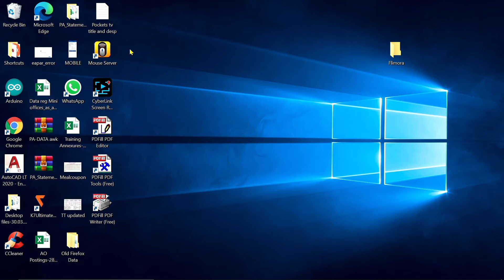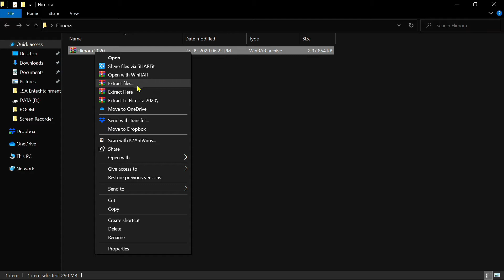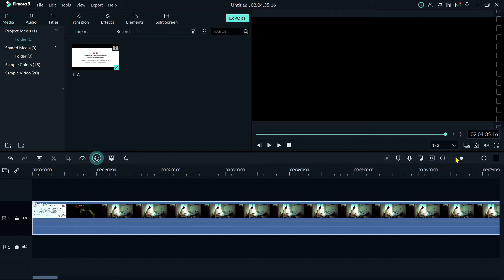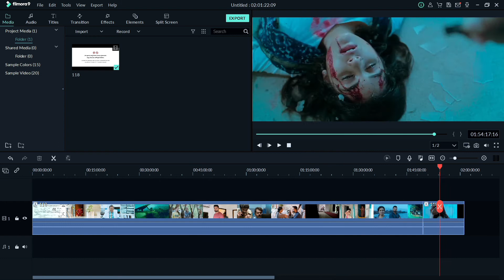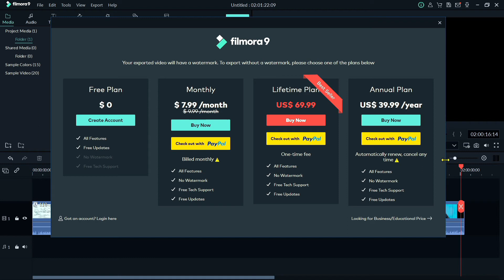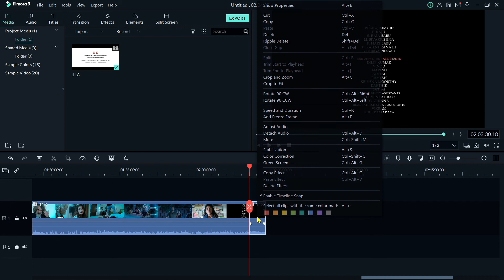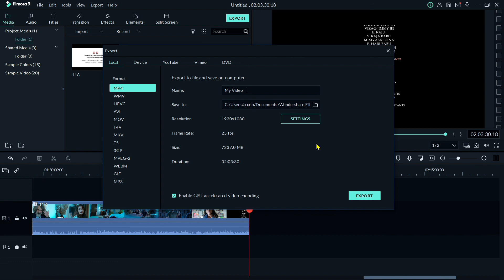How to download Filmora9 premium version for free | Easy and useful for beginners | No Watermark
Hi, SA here
In this video we are going to see how to download and crack the best, futuristic video editor for beginner.
This video is about how to remove watermark in filmora 9,
there is two method to remove it one is we have to buy a license key from the official filmora website or else we have to find the crack of the filmora 9 .
It's not a Rocket science and I'm here to help you.
Now we are going to remove watermark from filmora 9 without spending money.
Just follow the complete procedure without skipping so that your software will work perfectly and you will receive the regular updates.
Just a one time Activation after that you will work on a Lifetime Premium version until you Uninstall the software.
There is no limitations of using Internet Connection while working on it.

Password for extracting zip file is :    123

YOUTUBE VIDEO LINK (PREVIOUSLY UPLOADED VIDEO)

OTHER INTERESTING VIDEOS LINKS :

Screen Recorder PC II Online class Recording in HD II Cyber Link Screen Rec II Totally free

How to watch IPL 2020 Live in Mobile for free II Dream 11 IPL in Tamil

How to Block ads in mobile || Block annoying ads using a simple app Blokada in Tamil || Block ads ||

How to watch all movies and webseries for free || PocketsTV || Free Netflix, Hotstar and PrimeVideo

How to download paid apps and games for free | Download Patched,MOD apps and games for free| No Root

How to edit PDF files | Best PDF tools and convertor| Merge and split pdf |Convert image to pdf

How to use smartphone as wireless keyboard and mouse for lap/pc | WIFI Mouse | Remote Desktop |Tamil

HOW TO CONVERT PDF ONLINE || PDF TO IMAGE, WORD, EXCEL,POWER POINT || TAMIL ||

HOW TO PROTECT FILES & FOLDERS WITH PASSWORD FOR WINDOWS | HOW TO HIDE FOLDERS | FOLDER GUARD |TAMIL

HOW TO DOWNLOAD YOUTUBE VIDEOS ON LAPTOP in HD || YOUTUBE SONG DOWNLOADER || TAMIL

HOW TO CREATE A BOOTABLE PENDRIVE FOR WINDOWS 8, 8.1, 10...|| TAMIL

HOW TO INSTALL WINDOWS 10 USING PENDRIVE || FULL TUTORIAL || TAMIL

HOW TO ACTIVATE WINDOWS 10 PERMANENT FOR FREE || WINDOWS 10 ALL VERSIONS || TAMIL|| WORKING METHOD

HOW TO INSTALL MICROSOFT OFFICE 2019 PROFESSIONAL PLUS || FREE || TAMIL

 HOW TO ACTIVATE MS OFFICE 2019 PROFESSIONAL PLUS || FREE|| TAMIL

HOW TO CREATE DISK PARTITION IN WINDOWS || DISK MANAGEMENT || WITHOUT SOFTWARE || TAMIL

HOW TO FIX GRUB RESCUE ERROR || NO SUCH PARTITION || NO DATA LOSS || TAMIL